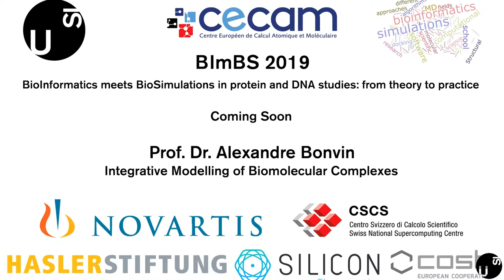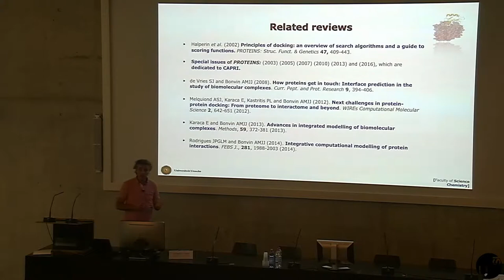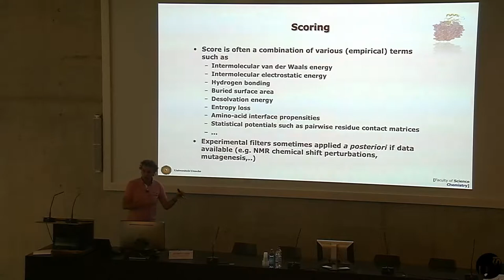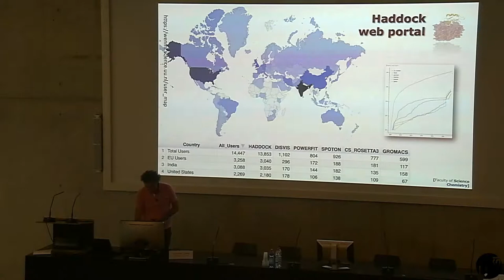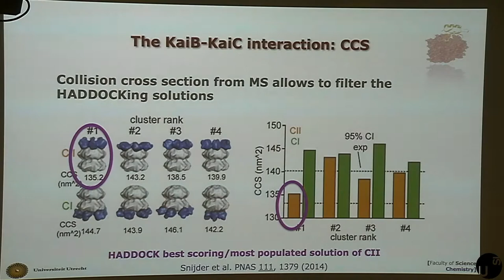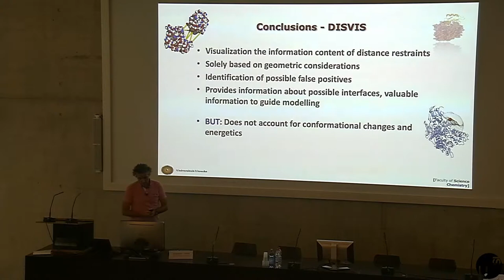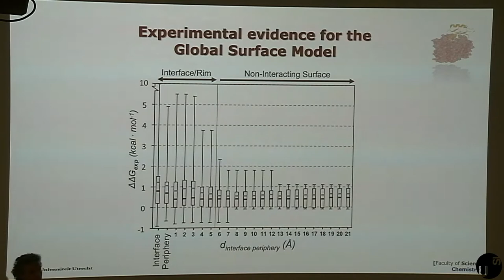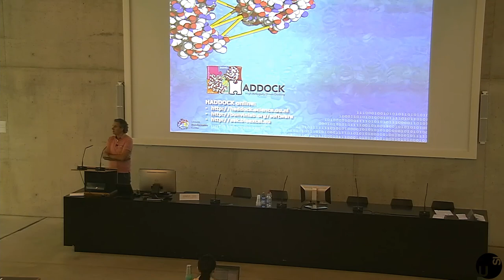HADDOCK lecture CECAM BImBS2019 workshop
Lecture by Prof. Bonvin given at the CECAM BImBS 2019 workshop on October 7 2019 in Lugano